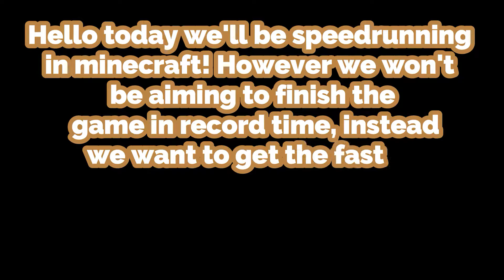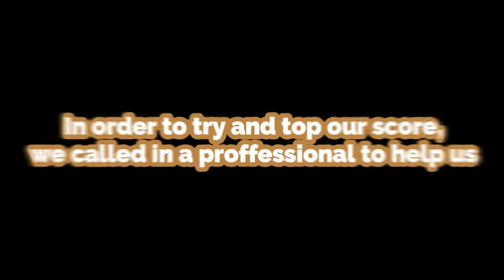Speed Running DEATH | Minecraft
In this video we go a head and attempt to try and speed run death! We manage to get 4 seconds, and after a lot of researching, I haven't found anyone else getting that time in 1.17.1! So! A winner is me =D

(Big props to Smile for editing this video!)